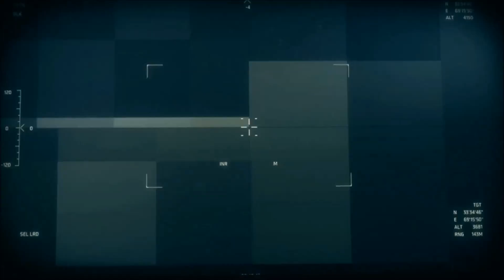Medal of honor part 2